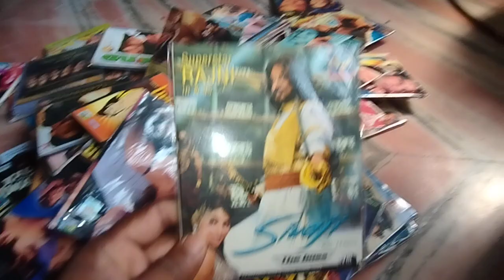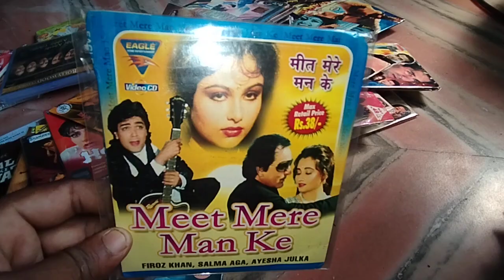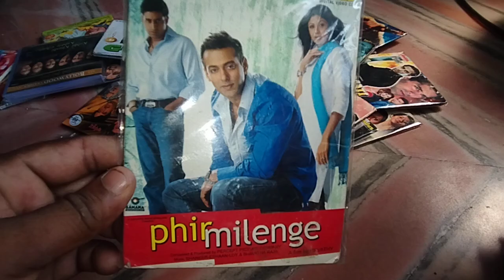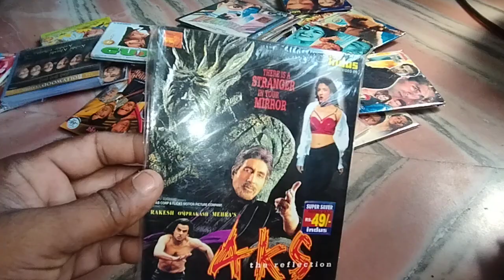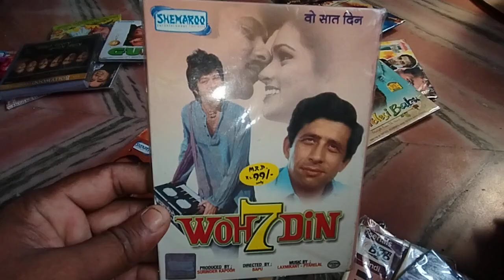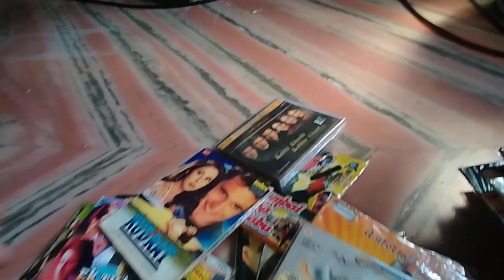Vcd sale 9152992014